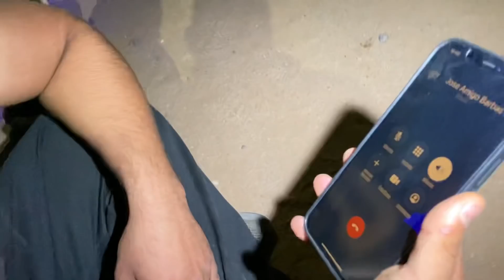PRIMER RUTA DEL SERSH EN LA CHEROKE || BARBAS GARAGE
1ER RUTA DEL SERSH Y TERMINA MAL 😂

CHEQUEN EL VIDEO ME AYUDAN BASTANTE COMPARTIENDO Y DEJANDO SU LIKE